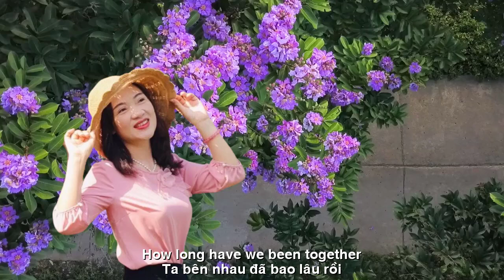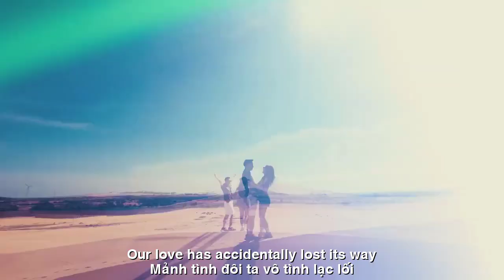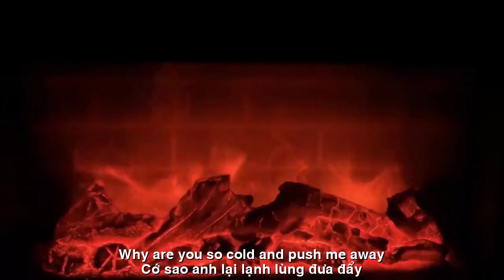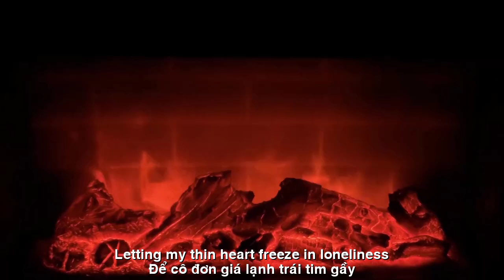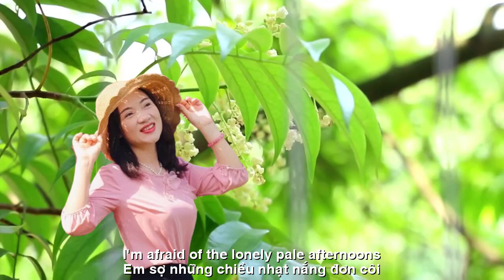[FULL HD]EM SỢ CÔ ĐƠN ||I'M AFRAID OF LONELINESS||CA SỸ HOÀNG KIM-LAN VƯƠNG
TÁC PHẨM:EM SỢ CÔ ĐƠN
I'M AFRAID OF LONELINESS
THƠ:LAN VƯƠNG
SÁNG TÁC:NS QUANG DAU
TRÌNH BÀY:CA SỸ HOÀNG KIM

EM SỢ CÔ ĐƠN
Ta bên nhau đã bao lâu rồi
Anh ơi mùa thu thay áo mới
Mảnh tình đôi ta vô tình lạc lối
Chỉ vì em trót lỡ yêu mùa thu
Còn đâu anh những kỉ niệm xưa
Mặt trời tình yêu là tia nắng
Cho ngác ngơ những ngày vắng lặng
Không có anh cô đơn chợt về
Em sợ những ngày dài lê thê
Ai ủ ấm vai gầy giá lạnh
Em sợ những đêm dài cô quạnh
Ai ru em giấc ngủ say nồng
Tình đôi ta chưa từng bão giông
Cứ bên nhau dịu dàng như thu vậy
Cớ sao anh lại lạnh lùng đưa đẩy
Để cô đơn giá lạnh trái tim gầy
Anh biết không em sợ mưa qua đây
Xoá nhoà đi tủi hờn em sầu úa
Đã quen có anh những mùa thu nhớ
Phải làm sao khi lỡ mất nhau rồi
Em sợ những chiều nhạt nắng đơn côi
Vài sợi lưa thưa sao đủ cho em hơi ấm
Anh có nghe tiếng mùa thu thầm nhắc
Về đi anh nơi ấy có em chờ...
Đường liên kết của video